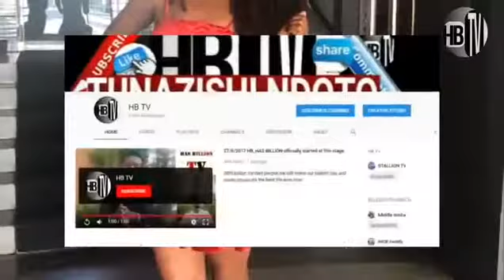WEMA SEPETU AKAMATIWA NARAVIDAVI NA MSUKUMA HATARI